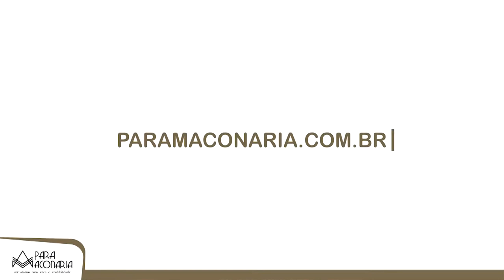A morte de Frank Sherman Land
A Morte de Frank Sherman Land foi inesperada para a Ordem DeMolay e causou mudanças repentinas na instituição.

Após sua morte, a Ordem DeMolay passou por mudanças drásticas, Frank Land controlava todos os aspectos da organização e agora que não estava mais a frente, as coisas aconteceram muito rápido. Nesse vídeo eu conto um pouco de como a morte de Land ocorreu e menciono algumas curiosidades sobre sua partida.

- O que é a Ordem DeMolay
- Seja Bem Vindo ao Blog

DeMolay desde 12/11/2005, iniciado no capítulo Manoel Gonzaga Bezerra Filho, em Rio Branco no Acre, tendo passagens pelos capítulos Reis Magos (Natal, RN), José Ferreira de Araújo (Rio Branco, AC), Winnipeg (MB, Canadá) e Muxeque Chinzarian (Campo Grande, MS). Past Mestre Conselheiro Estadual Adjunto do Acre, Past Grande Tesoureiro do Acre, Past Grande Secretário Estadual do Mato Grosso do Sul, membro da Comissão Nacional de Relações Internacionais do Supremo Conselho DeMolay Brasil (desde 2014 até o presente momento em 2022) já tendo ocupado a presidência da mesma.

Mestre Maçom, tendo sido membro das lojas Imperador Galvez (Grande Loja Maçônica do Acre), Monte Sião (Grande Loja Maçõnica do Mato Grosso do Sul) e atualmente membro da loja Paradise (Grande Loja Maçônica do Idaho) e Grau 32 do Rito Escocês Antigo e Aceito (REAA).

Membro classe 3 (deputado / deputy) do Supremo Conselho Internacional da Ordem DeMolay (DeMolay International).

💡 TÓPICOS ABORDADOS NESSE VIDEO 💡
• DeMolay
• Ordem deMolay
• Soberanos Ideais
• Paramaçonaria
• Organização Juvenil
• Frank Sherman Land